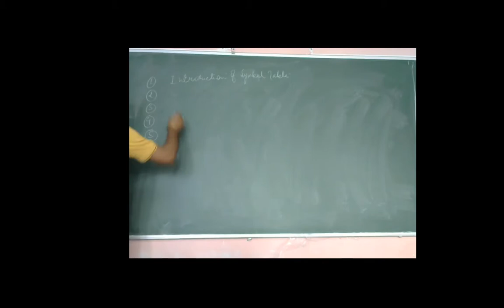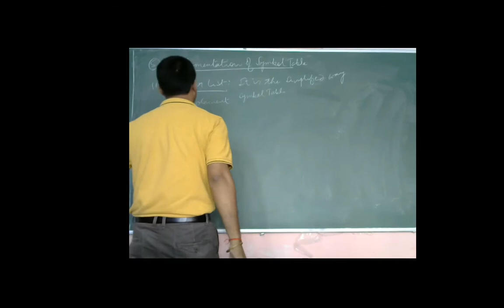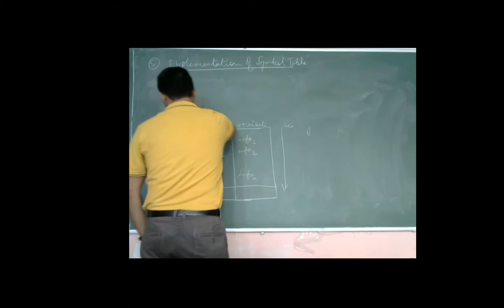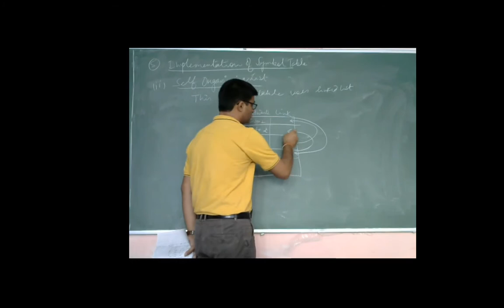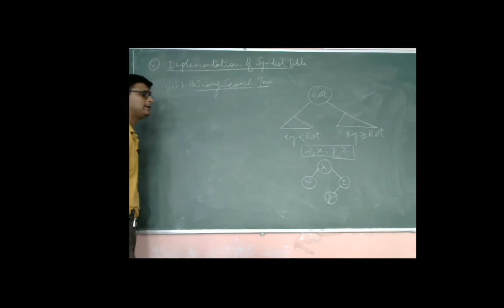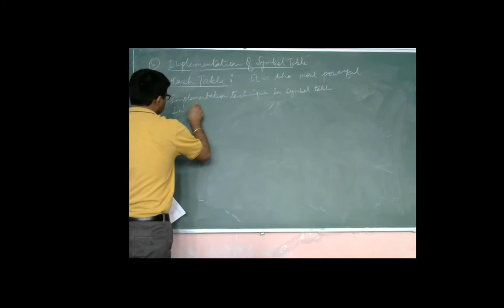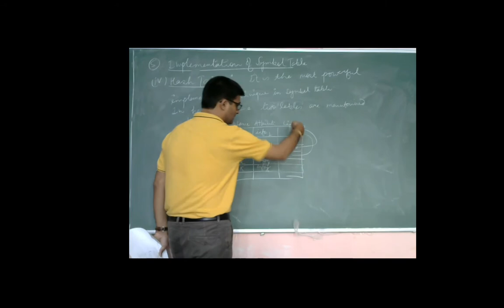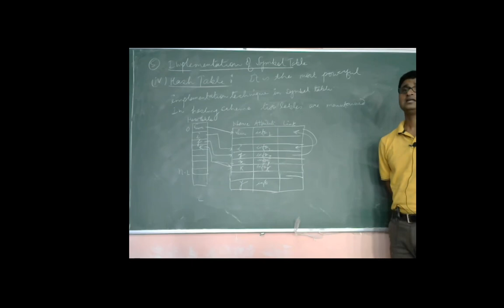Lecture-38. Symbol Table part-2 (Implementation of Symbol Table)